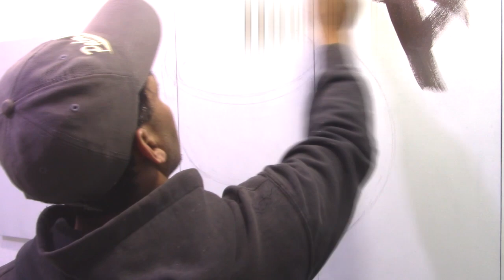☕ CUADRO de CAFÉ NUEVO Pintura 2023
☕Te vas a quemar ese café está muy Caliente Google NO acepta eso 👁️‍🗨️ EN ESTE VIDEO TE MUESTRO EL PROCESO DE COMO PINTAR ESTE HERMOSO CUADRO DE CAFE CAMPESINO ESPERO TE GUSTE.

Si te gusta pintar o dibujar, Este canal es Realizado para enseñar los diferentes tipos y estilos  de artes visuales y todas las formas de como hacerlo
cada vídeo contiene una forma y un estilo diferente pintado por el Artista Sandy Reyes.

Para disfrutar de todo el contenido detalladamente att:  SANDY REYES